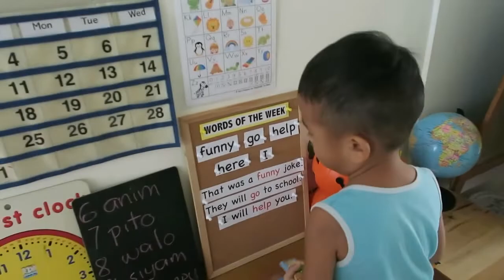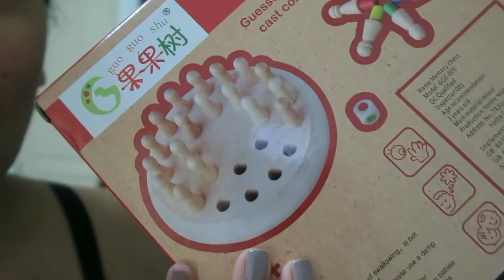VLOG 1520: ROAD TO 21K! (Nov 2, 2018) | PINOY IN SINGAPORE